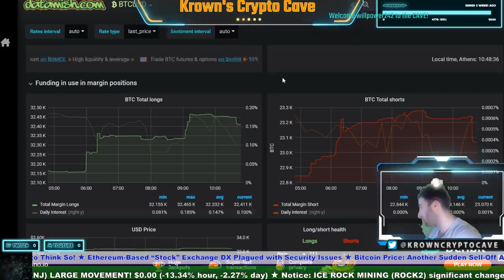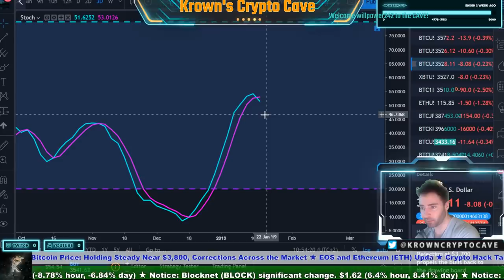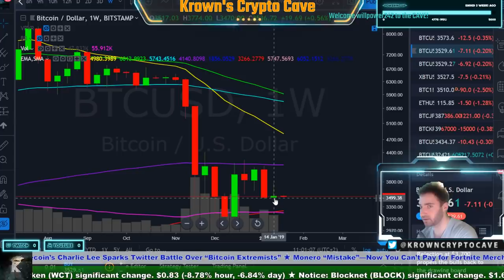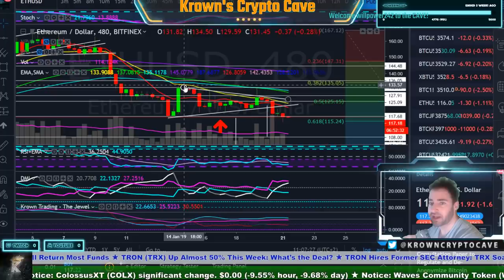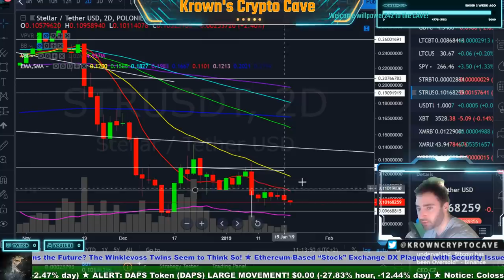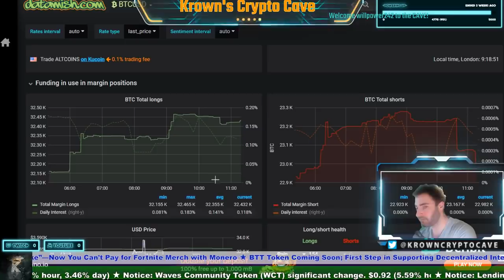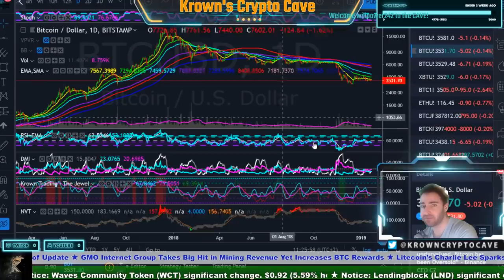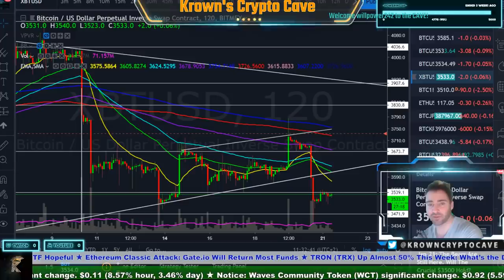Bitcoin Is READY! January 2019 Price Prediction, News & Trade Analysis